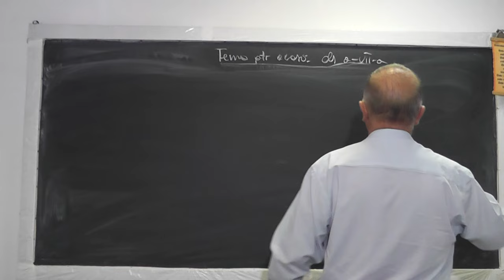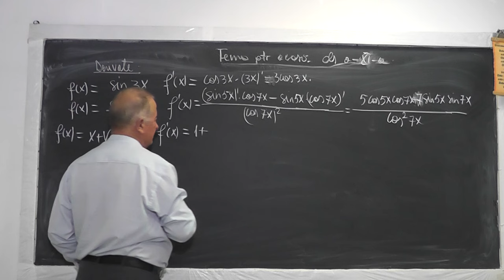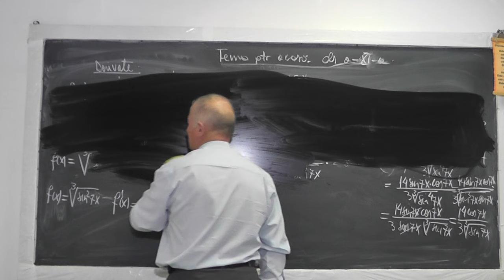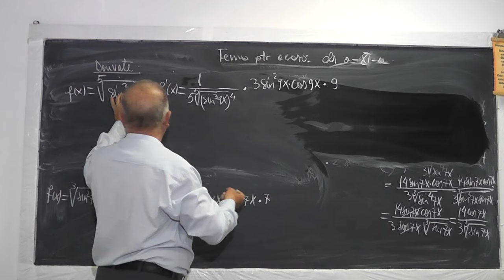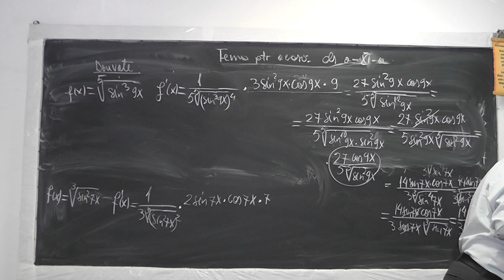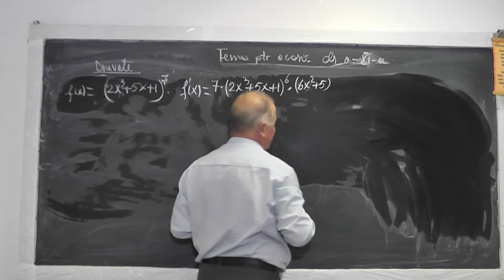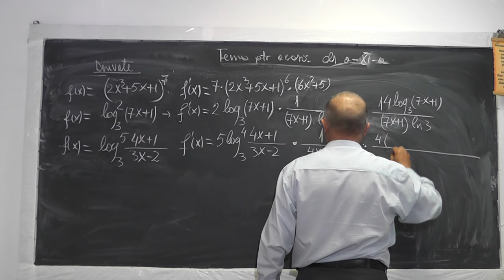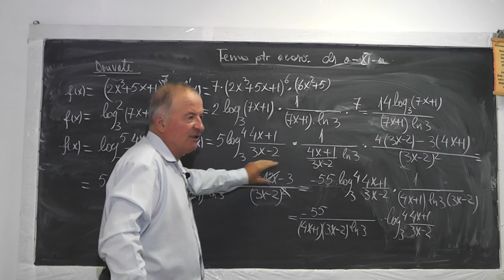Lectia 999 - Derivate | Invatam sa derivam prin diverse exercitii - Tema Clasa 11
Aceste lectii sunt sustinute de voi si daca va sunt utile, as aprecia un Like, Share, Comment - In aceasta lectie de matematica pe care o puteti vedea in direct si pe facem diferite exercitii de derivare.